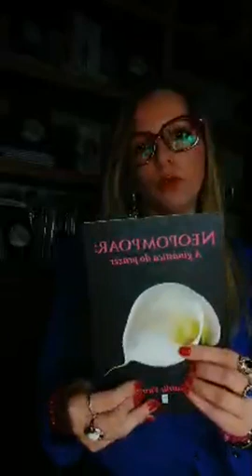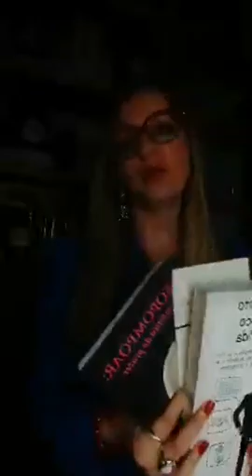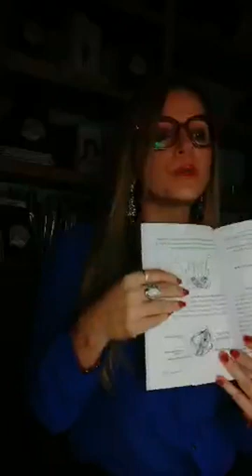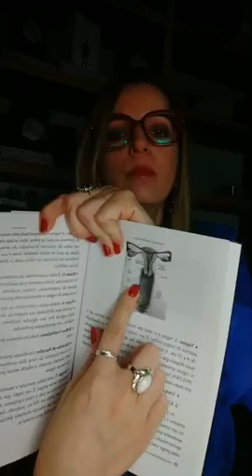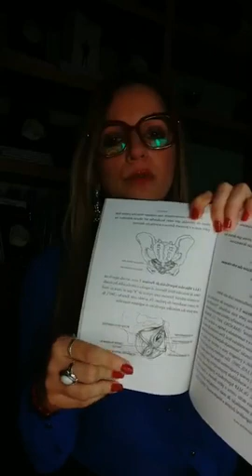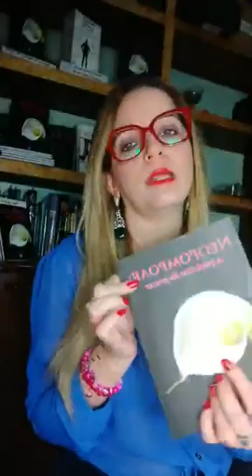LIVE- Pompoar e Ginástica períneo + 3 exercícios grátis- Yoni Eggs e pompoarismo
Sou especialista em Sexualidade Humana, e posso te ajudar!

⚜️ Curso On-line de Pompoarismo Consciente Ginástica Íntima do Iniciante ao Avançado
⚜️ Curso Pompoarismo Faixa Preta: Super Vagina Avançado MASTER com 12 MANOBRAS exclusivas e inéditas
⚜️Curso de Meditação Guiada Terapêutica para Cura da Feminilidade e Sexualidade
⚜️ Curso Você Inesquecível na Cama: Coaching do Amor e Arte da Sedução
⚜️Curso O Segredo do Sexo Oral 2: Garganta Profunda e Kung Fu da Boca
😍 Descubra o Segredo das Mulheres Poderosas! Faça o cara certo se apaixonar por você e enlouqueça ele na hora H!

💰💼 Torne-se Instrutora de Pompoarismo Consciente e Ginástica Íntima: Curso Pompoarismo Lucrativo
💰💼Pack artes prontas e editáveis Canva Sex Shop e Acessórios Íntimos Lucrativo
💰⚜️ PLR Power Feminilidade: 7 E-books + 27 Vídeo-aulas